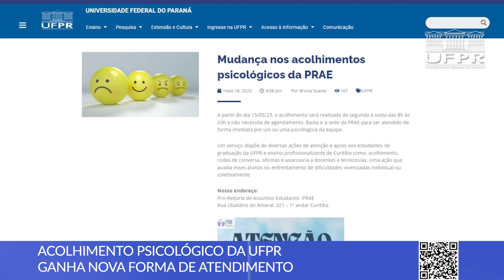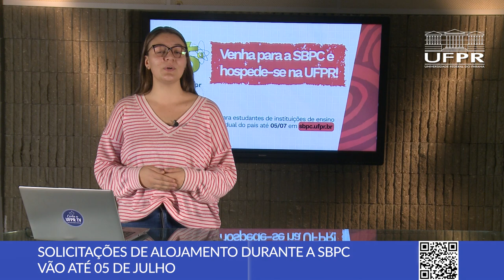Acolhimento psicológico, alojamentos da SBPC e mais notícias [Boletim UFPR]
Acompanhe os destaque de notícias da UFPR:
0:00 Abertura
0:14 Mudança no atendimento psicológico UFPR
0:51 Solicitação de alojamento para estudantes na SBPC termina em 05/07
1:36 Inscrições abertas para mães graduandas que precisam do auxílio Parent in Science encerra em 31/05
2:24 “Exposição Novos Caiçaras em Morretes” é o novo tema do episódio do Estado da Arte

📝 Links das notícias 👇:
1 - Acolhimento psicológico da UFPR ganha nova forma de atendimento

2 - Solicitações de alojamento durante a SBPC vão até 05 de julho

3 - Inscrições para mães graduandas que precisam do auxílio do parent in scienc vão até quarta-feira (31)

4- Novo episódio do Estado da Arte em Morretes